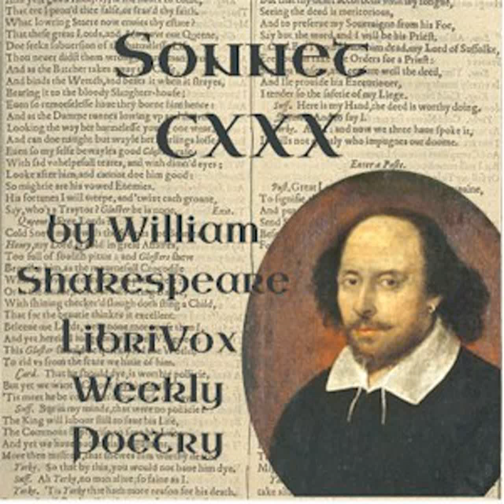Sonnet 130 by William SHAKESPEARE read by Various | Full Audio Book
Sonnet 130 by William SHAKESPEARE (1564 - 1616)
Genre(s): Multi-version (Weekly and Fortnightly poetry)

Read by: Algy Pug, Bruce Kachuk, David Lawrence, Garth Burton, Greg Giordano, Ian King, Kathrine Engan, Lee Ann Howlett, Leonard Wilson, Maria Kasper, NoelBadrian, Phil Schempf, Tomas Peter in English

Chapters:
00:00:00 - 01 - Sonnet 130 - Read by ALP
00:01:07 - 02 - Sonnet 130 - Read by BK
00:02:24 - 03 - Sonnet 130 - Read by DL
00:03:40 - 04 - Sonnet 130 - Read by GB
00:04:56 - 05 - Sonnet 130 - Read by GG
00:06:20 - 06 - Sonnet 130 - Read by IK
00:07:34 - 07 - Sonnet 130 - Read by KE
00:08:42 - 08 - Sonnet 130 - Read by LAH
00:09:58 - 09 - Sonnet 130 - Read by LLW
00:11:19 - 10 - Sonnet 130 - Read by MK
00:12:48 - 11 - Sonnet 130 - Read by NB
00:14:04 - 12 - Sonnet 130 - Read by PS
00:15:10 - 13 - Sonnet 130 - Read by TP

A LibriVox Weekly Poetry tribute to William Shakespeare marking  the 400th anniversary of the Bard's death in April 2016.                                       Two of Shakespeare's most famous sonnets, Sonnet 18 and Sonnet 130, have completely contradict each-other and offer differing views on love and love poetry. Whereas Sonnet 18 is the nice cute cliched one, Sonnet 130 provides a more realistic, almost rhetorical view of love and both would be incredibly popular. This project features Sonnet 130. - Summary by catrose